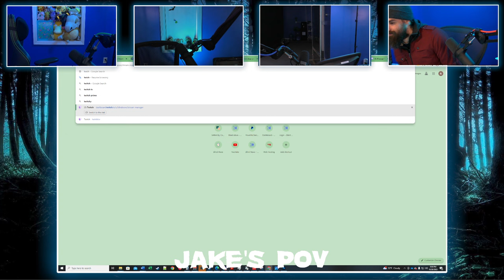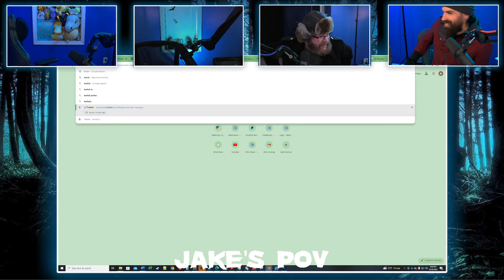Dread in the Antarctic - A One Shot RPG!!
Rick takes Eric, Aaron, and Calvin to a cold adventure into the Antarctic.
Join them as they confront danger and attempt to unravel a mystery  in this one shot RPG adventure.